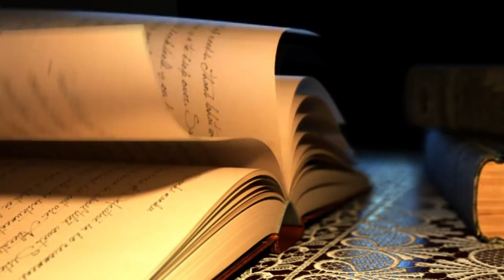Фёдор ТЮТЧЕВ//Как ни бесилося злоречье...//ЛИРИКА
Данное видео носит творческий характер. Читаю одно из своих любимых стихотворений Федора Тютчева "Как ни бесилося злоречье" и представляю вашему вниманию для души подборку репродукций картин красавиц, взятых с открытого доступа в интернете. Репродукция на первом слайде является одной из моих предпочтений, по этой причине я её и называю)))